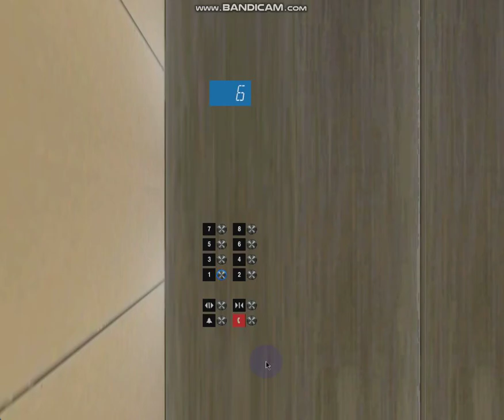679 Blue Aura Hornet Way: Fast 8-stop 2 m/s Scenic Otis 2.0i Gen2 Premium